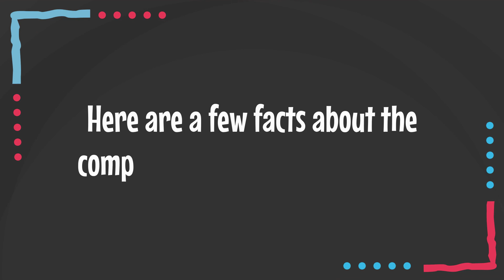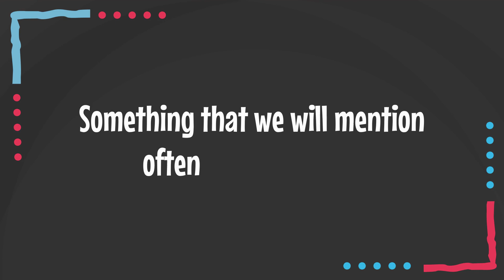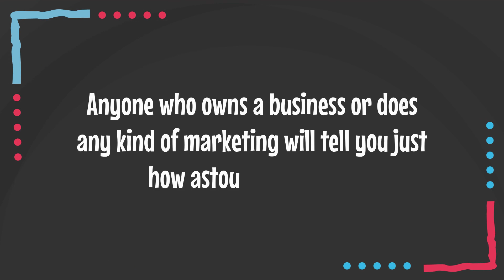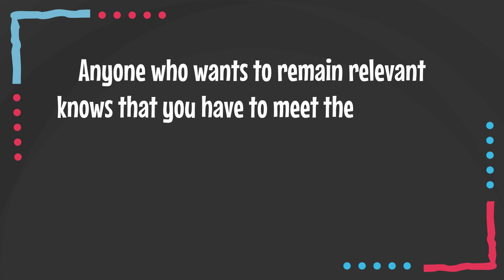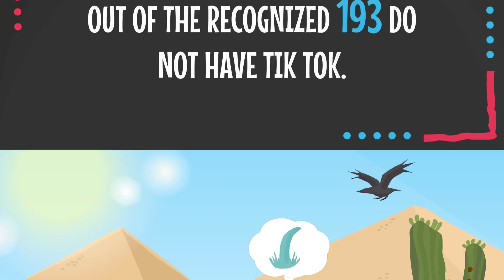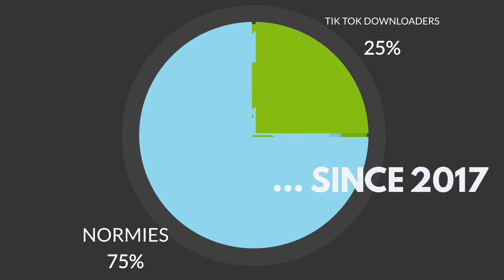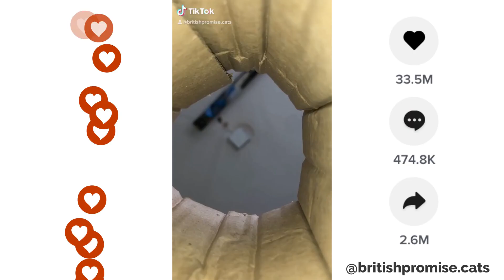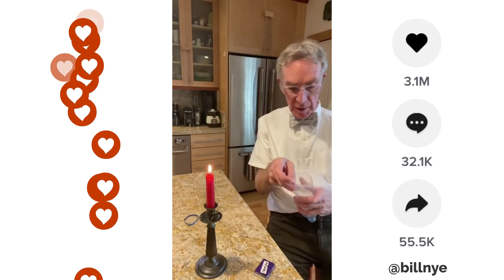Building A TikTok Empire - What 90% of People Don't Know! Top 10 Facts About TikTok!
For many Tiktok has become a part of their daily lives. Whether it be from being a content creator or an avid watcher of content. No one can deny that TikTok is here to stay!

Although there are still controversies surrounding Bytedance, the parent company of TikTok. Many overlook them simply because they feel the pros out weigh the cons. From TikTok being accused of spying on Americans and stealing their data for China, to President Donald Trump attempting to outright ban the app from the U.S. Market.

Many around the U.S. were heartbroken at this news and caused social media protests in response. TikTok even filed a lawsuit against the Trump Administration for their actions against TikTok. This lead to a deal being made between the companies of Walmart and Oracle to partner with TikTok's parent company Bytedance.

The popularity can not be understated here and has lead to new music artist being discovered as well as massive new trends across social media. One thing is for sure that many are starting to crack the code and use TikTok as a platform to make money. And with 2020 being the year of the Pandemic, many see TikTok as a silver lining in all of this chaos.